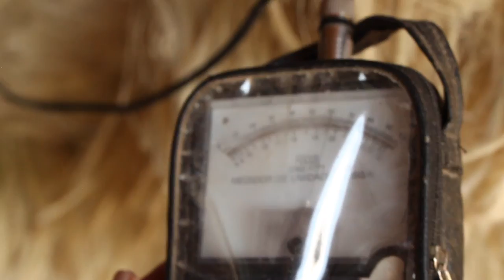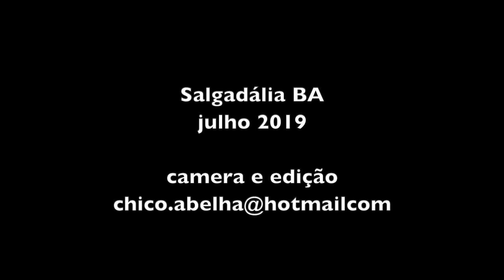ANTÔNIO COXINHA - SALGADÁLIA - BAHIA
A história do sisal na região

Em 1910, a Fazenda Bebedouro importou para o município de Santaluz as primeiras mudas da planta. A partir daí, ela foi se espalhando por toda a região. Os municípios de Santa Luz, Araci, Conceição do Coité e São Domingos, Valente (conhecida como a capital do Sisal) foram os que mais se destacaram no cultivo do sisal e se tornaram referência nessa área. Hoje em dia Conceição do Coité é o maior produtor de Sisal. Da família das cactáceas e com o nome científico Agave sisalana, o sisal é cultivado em regiões semiáridas, por ser resistente à aridez e ao sol intenso. Atualmente o Brasil é o maior produtor de sisal do mundo e a Bahia é responsável por 80% da produção da fibra nacional. Teve seu apogeu econômico durante a Crise do Petróleo nas décadas de 60 e 70. O sisal também é ecologicamente correto, enquanto a fibra sintética demora até 150 anos para se decompor no solo a fibra do sisal em poucos meses torna-se um fertilizante natural. Depois da Bahia, destacam-se no cultivo da planta os Estados de Pernambuco, Paraíba, Rio Grande do Norte e Ceará. Na lista dos países que mais produzem o sisal também estão os da África Oriental, entre eles, Tanzânia, Quênia e Uganda. Além de maior produtor mundial, o Brasil é o maior exportador da fibra. Estima-se que mais de 80% da produção nacional é exportada para mais de 50 países, sendo os principais importadores os Estados Unidos, China, México e Portugal.

Trilha sonora do meu amigo Thyagi Das que tem um canal no YouTube